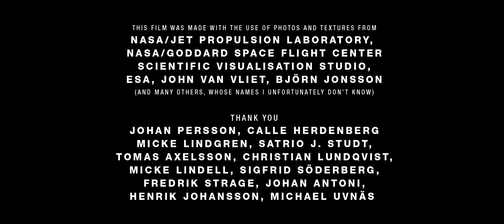Wanders + 65daysofstatic - SafePassage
65daysofspace = Two incredible pieces of art placed on top of each other.

Artist: 65daysofstatic
Album: Wild Light
Track: Safe Passage